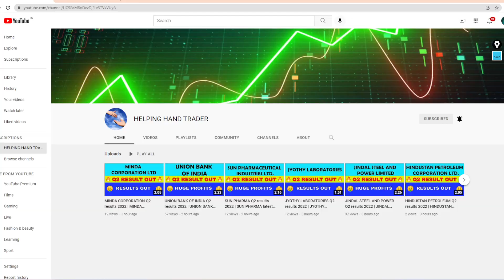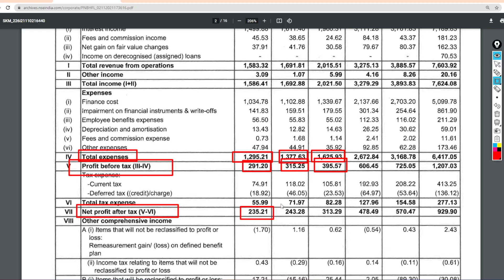PNB HOUSING Q2 results 2022 | PNB HOUSING latest news | PNB HOUSING Share News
PNB HOUSING Q2 results 2022 | PNB HOUSING latest news | PNB HOUSING Share News | PNB HOUSING Upcoming News | PNB HOUSING Share Price